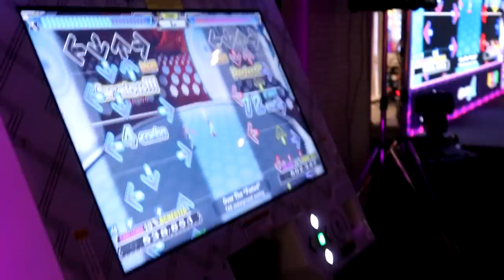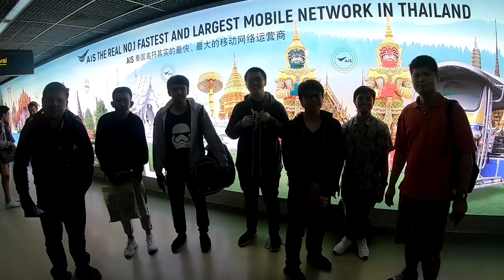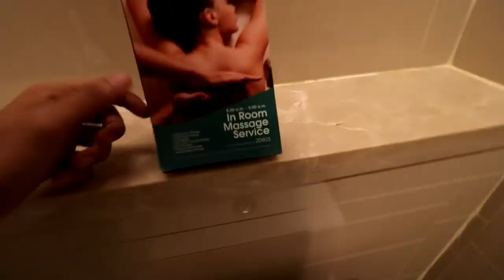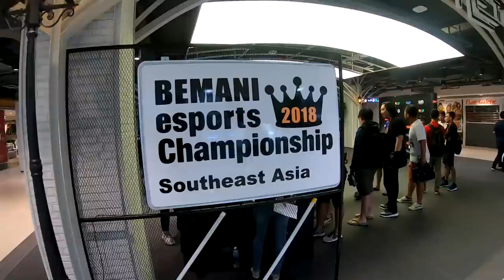Important Mission in Thailand - Bemani Esports Championship SEA | Part 1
I went back to Thailand to accomplish an important task...